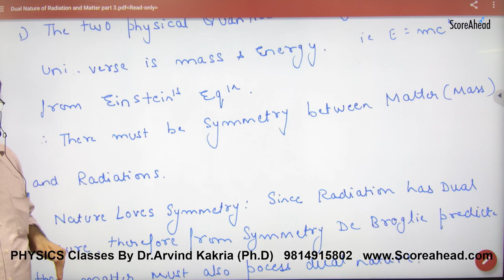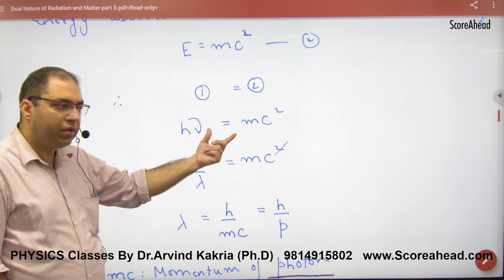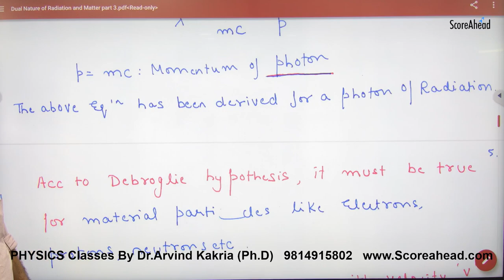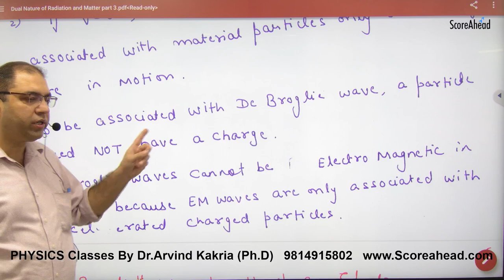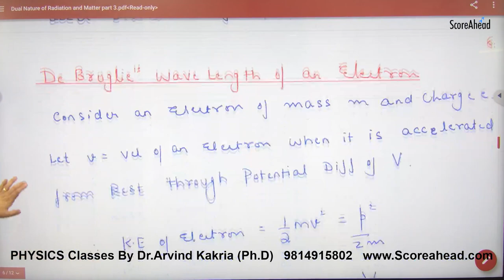448 De Broglie waves